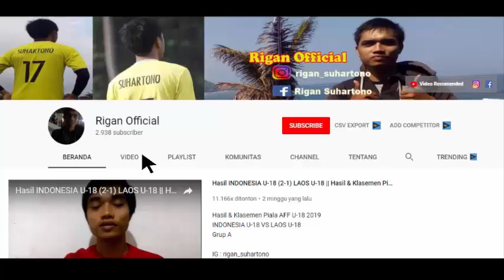Hasil ARAB SAUDI U22 (1-1) INDONESIA U22||Hasil&Klasemen Akhir CFA Tournament 2019(Selasa,15/10/19)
Hasil & Klasemen Akhir CFA Tournament 2019
Selasa,15 Oktober 2019
Arab Saudi U22 VS Indonesia U22

Jangan lupa aktifkan tanda loncengnya supaya langsung mendapatkan pemberitahuan langsung informasi bola terbaru dari kami. Siap2 untuk selalu dukung timnas Indonesia di ajang seagames 2019..TIMNASDAY!!